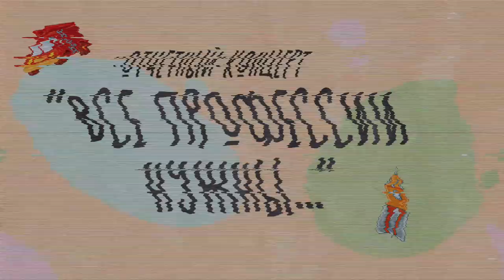Триаш 2022|Все профессии нужны..| Павел Ткаченко |Фруктовый лед - Уличные коты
Концерт Триаш "Все профессии нужны.." 30 января 2022 ОДЦ Октябрь команда Фруктовый лед
хореограф-постановщик  Павел Ткаченко